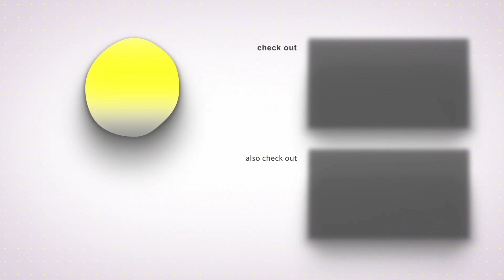என்னால ரொம்ப கஷ்டப்பட்டார்!! Vetrimaaran Speech about Suri | Viduthalai Part1 Audio & TrailerLaunch